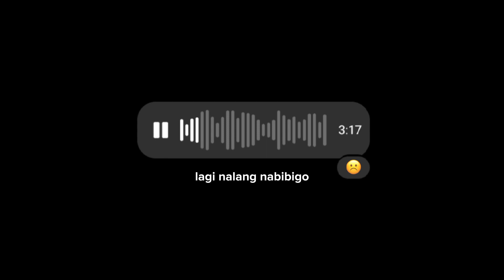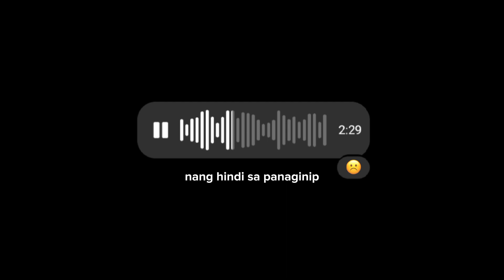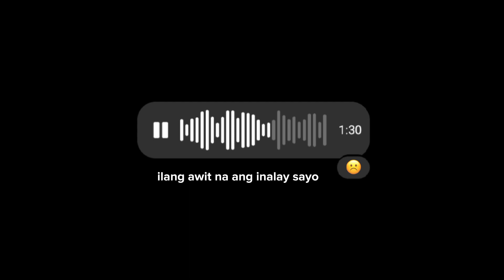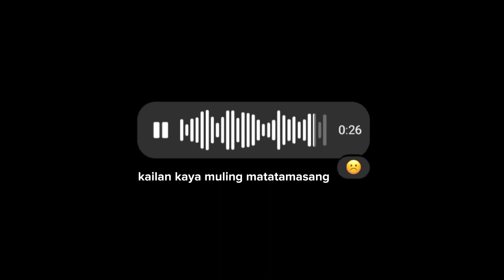Dating Tayo || COVER by KM Oliveros [TikTok Song Request] episode 2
Dating Tayo by TJ Monterde

Cover Performer: KM Oliveros

Kumu: km_oliveros